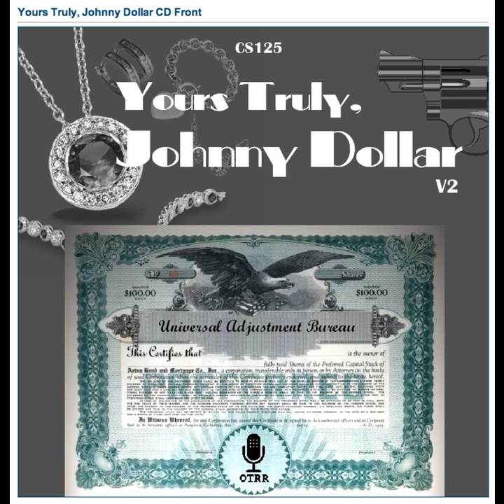Yours Truly, Johnny Dollar - 530623 168 The Jonathan Bellows Matter [AFRTS]